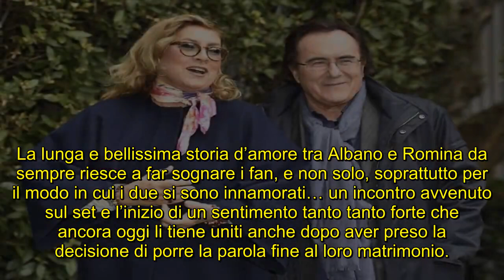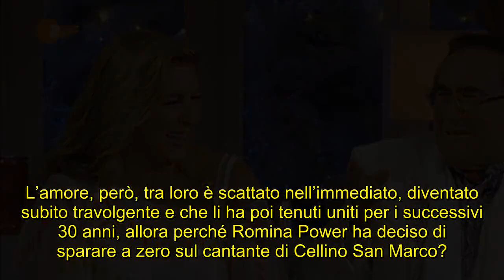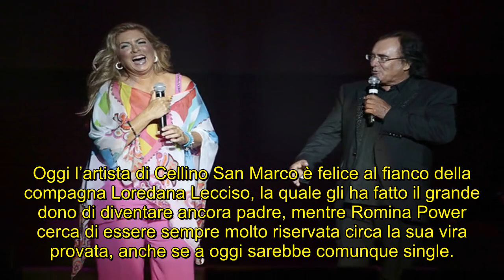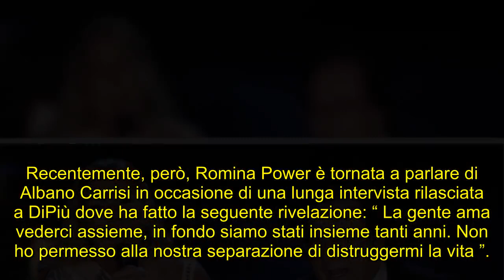Romina Power la bomba contro Albano: “Non ho permesso che mi distruggesse la vita...”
Romina Power la bomba contro Albano: “Non ho permesso che mi distruggesse la vita. Ecco la verità sul divorzio”